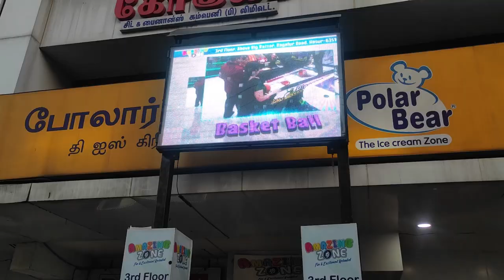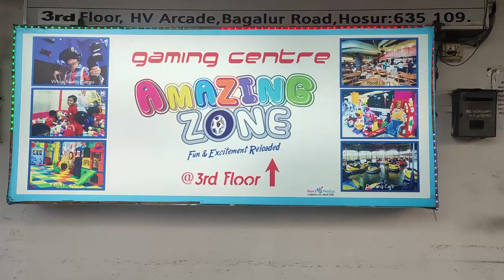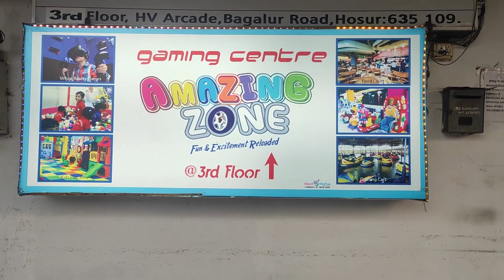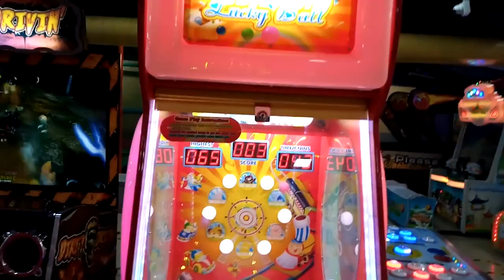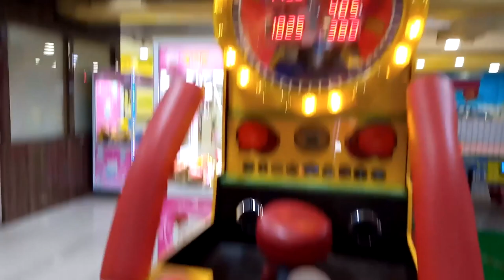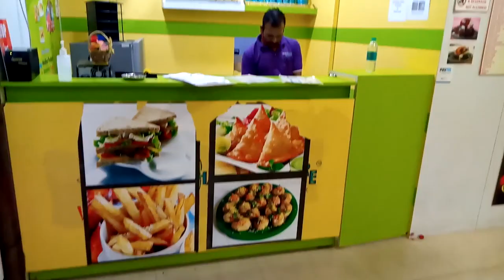Amazing Zone Family Fun And Entertainment Center | Dreamer Paul Vlog | Tamil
Are you searching for the best place to have fun like never before? Hop into Amazing Zone, the one-stop destination for people of all age groups! Amazing Zone is one of the best entertainment centers that cater to the requirements of every client

Amazing Zone
#74/22, F11, 3rd floor.
Above Big Bazaar,
Bagalur Road,
Hosur – 635109.